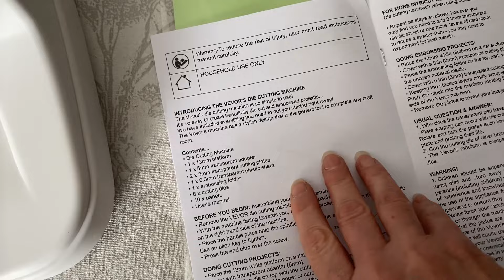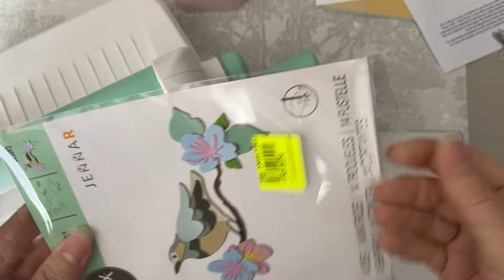VEVOR TOP QUALITE 😊👍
Une remise de 5% avec le code DISCOUNT23
Valable sur tous les produits

Vous pouvez me retrouver et me suivre sur INSTAGRAM : PERLECOME SCRAP